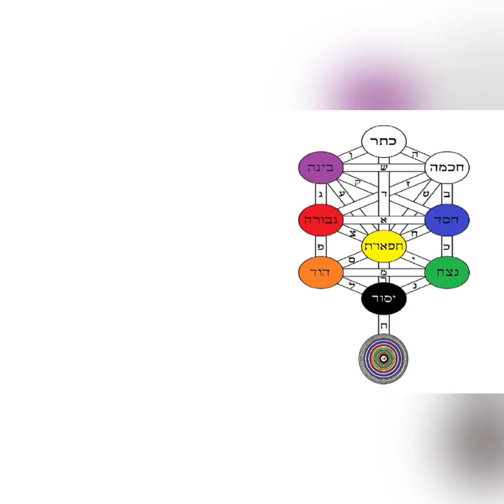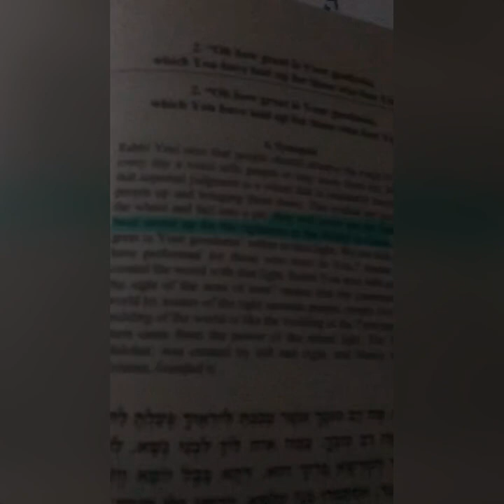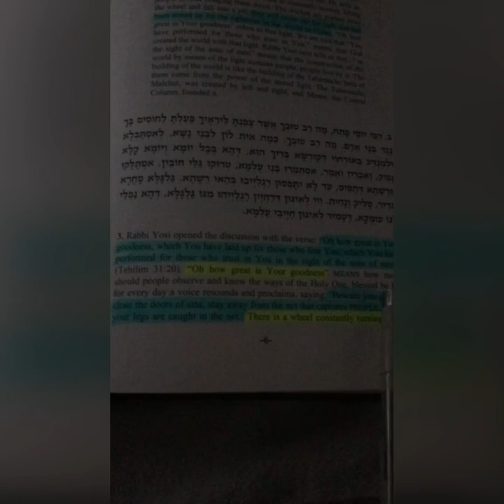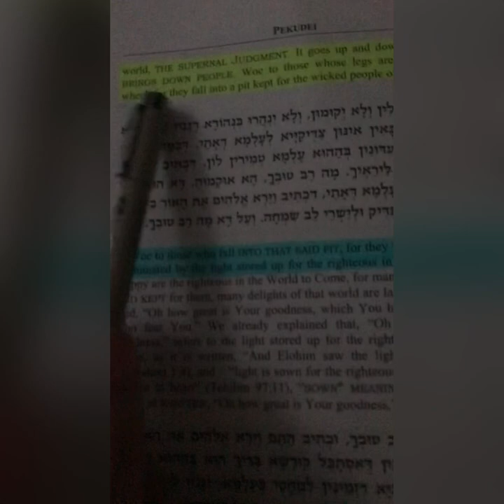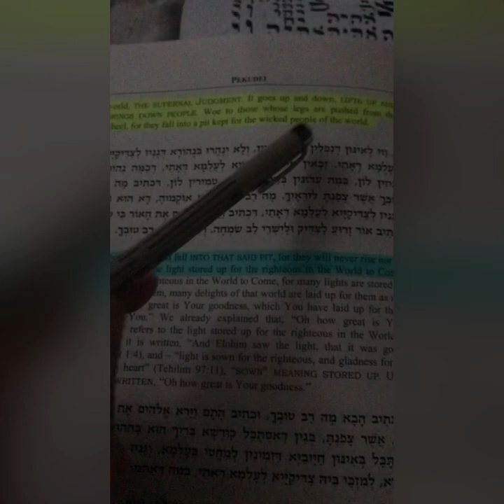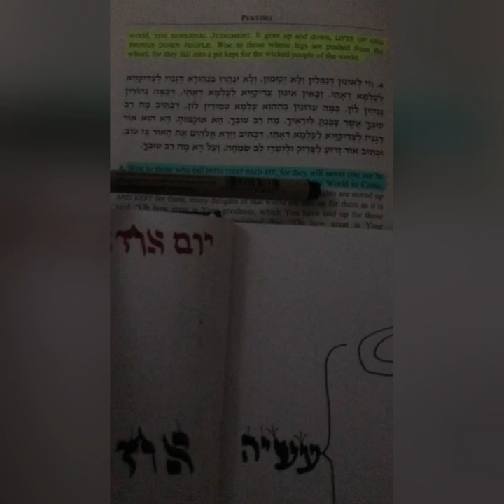Ascension, Mysteries of the Merkaba